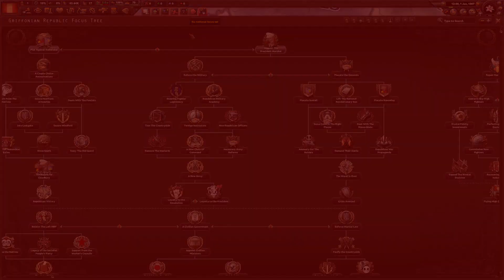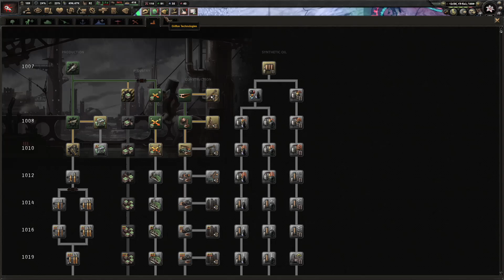EaW April fools -Victory for Dawnclaw's Heresy